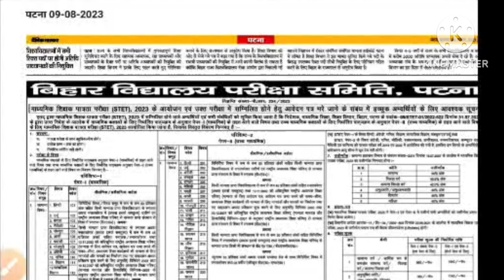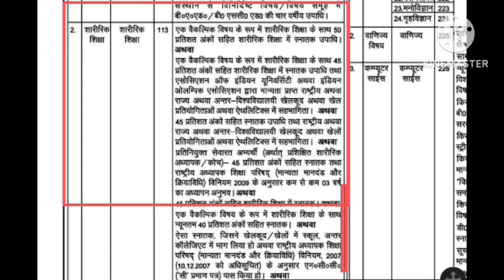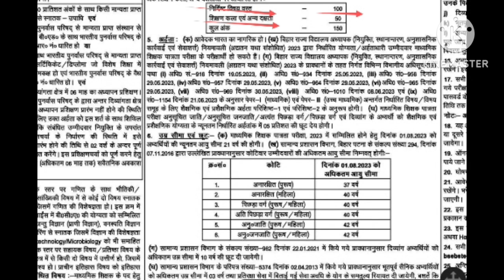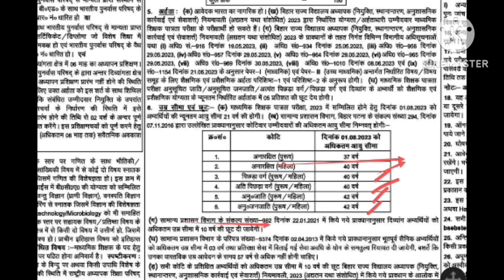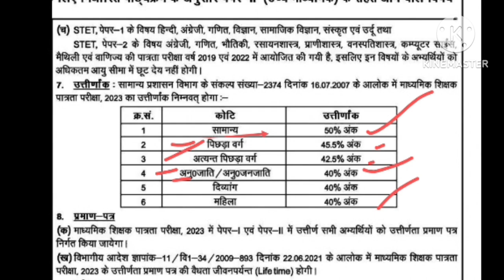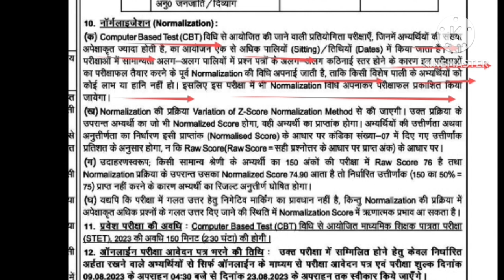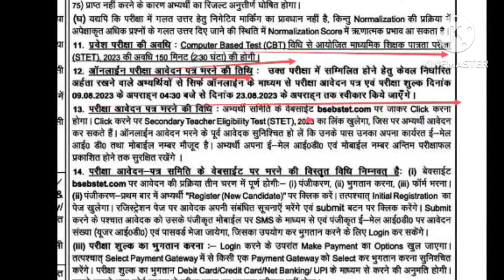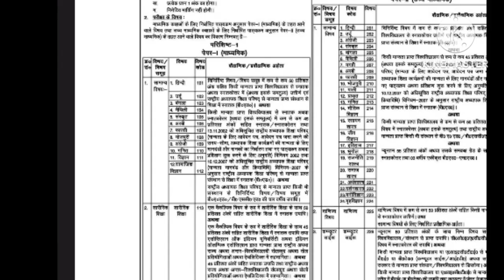Bihar STET Vacancy2023/बिहार शिक्षक पात्रता परीक्षा/ Bihar STETPhysicalEducation Vacancy/BiharTGTPGT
Hi